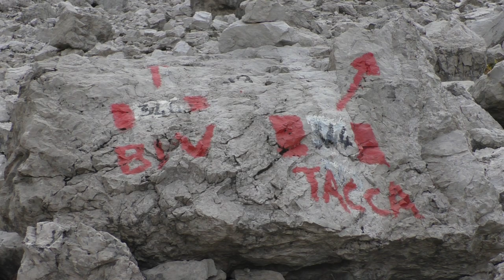Bivacco Vaccari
Da località Borbe (Ronco Gial) -  Lorenzago di Cadore - alla Cuna del Cridola.